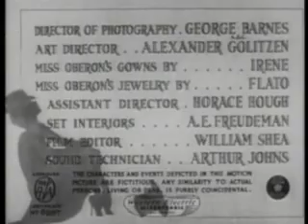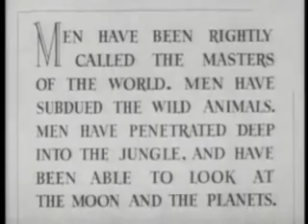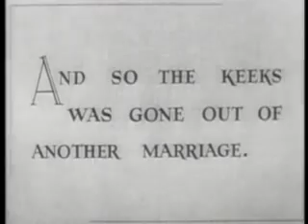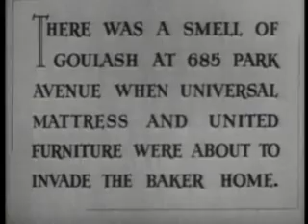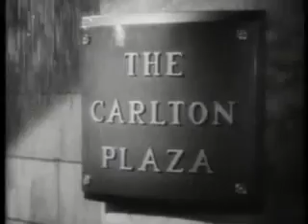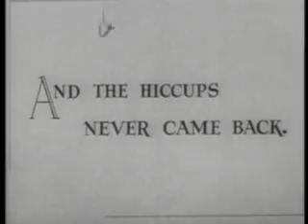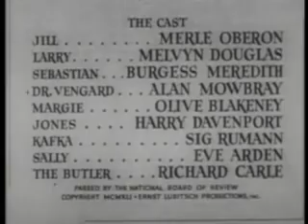That Uncertain Feeling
A psychoanalyst causes a woman to doubt her happy marriage.